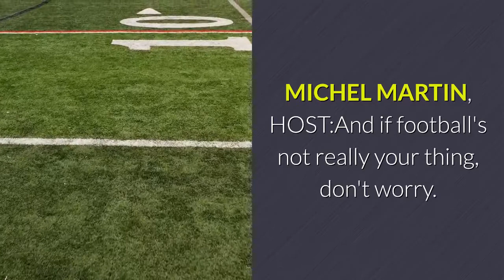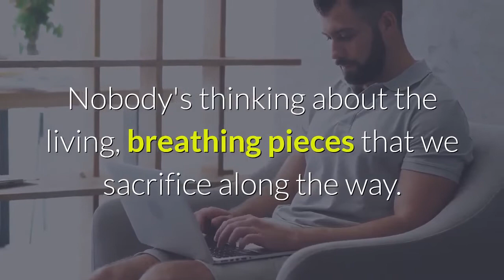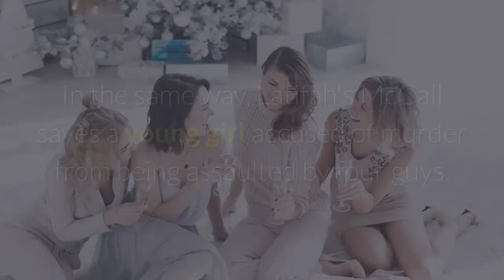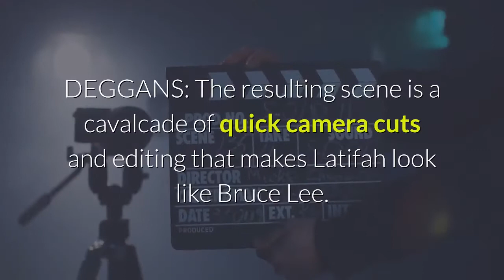CBS Shows Strain To Reinvent Crime Drama Formula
A new CBS drama based on the classic series, The Equalizer, along with a Silence of the Lambs spinoff, Clarice, show a network trying to update its formula for modern audiences. MICHEL MARTIN, HOST:And if football's not really your thing, don't worry. There's something for you, too. Tonight, after the game, CBS will premiere a new version of its classic drama series "The Equalizer," starring Queen Latifah. And later this week, CBS will debut another new show based on the film "Silence Of The Lambs." That's called "Clarice." NPR TV critic Eric Deggans says they both attempt to rewrite the network's longstanding formula for crime dramas. ERIC DEGGANS, BYLINE: When we first meet Queen Latifah's character, Robyn McCall, she's shopping with her rebellious daughter, who presses her on why she quit her swanky job leading a huge charity.(SOUNDBITE OF TV SHOW, "THE EQUALIZER")LAYA DELEON HAYES: (As Delilah Winter) Isn't it super-weird for you, going shopping for my dress for dad's wedding? QUEEN LATIFAH: (As Robyn McCall) It's not on my bucket list. DELEON HAYES: (As Delilah Winter) Who decides to stop being champion of the downtrodden so they can just stay home? LATIFAH: (As Robyn McCall) It's complicated. DEGGANS: We find out just how complicated a little later when she meets up with an old buddy played by "Law And Order" alum Chris Noth. Turns out McCall is a crack, super-secret spy who got disillusioned and quit for reasons she explains to Noth.(SOUNDBITE OF FILM, "THE EQUALIZER")CHRIS NOTH: (As William Bishop) Oh, hell. It's all the same chessboard. You know that. LATIFAH: (As Robyn McCall) Everybody's playing chess. Nobody's thinking about the living, breathing pieces that we sacrifice along the way. When I can't sleep at night, it's not the things I've done that keep me up. It's the people I couldn't save. DEGGANS: This twist will not surprise fans of the original 1980s-era "Equalizer" series, which starred British actor Edward Woodward. Denzel Washington starred in two films that updated the character. Latifah takes that retooling even further, turning McCall into a Black single mother who helps average people in over their heads, helped out with a couple of buddies. But it's also an attempt to hip-ify and reboot CBS's longstanding crime drama formula, which often features white male heroes on shows like "Bull" and "NCIS." On those shows, a charismatic know-it-all loner leads a misfit team to solve crimes and right wrongs. In the same way, Latifah's McCall saves a young girl accused of murder from being assaulted by four guys.(SOUNDBITE OF TV SHOW, "THE EQUALIZER")UNIDENTIFIED ACTOR: (As character) Maybe you should mind your own business. LATIFAH: (As Robyn McCall) You know, I'll tell you, I try. But it turns out I'm really bad at it. DEGGANS: The resulting scene is a cavalcade of quick camera cuts and editing that makes Latifah look like Bruce Lee. Not that believable or even that compelling, but at least CBS is trying something different.